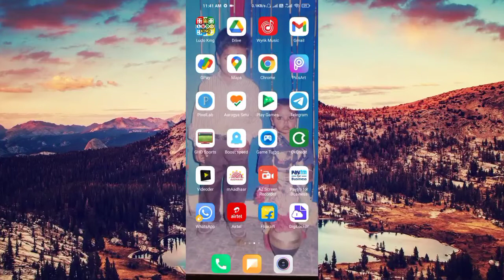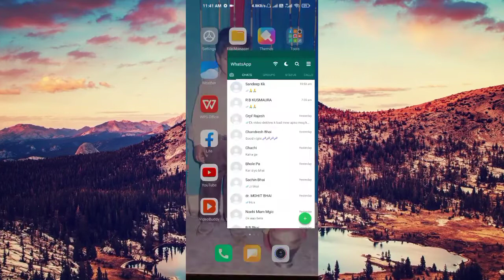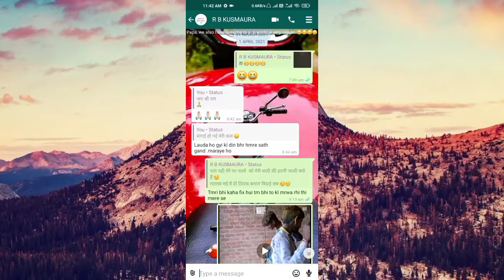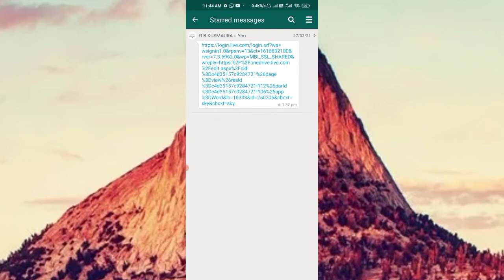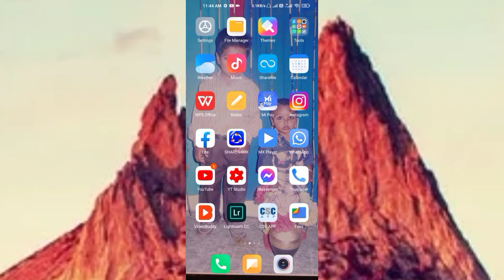Whatsapp के सारे जरूरी Messages को एक साथ पढ़े | How to read Whatsapp Important Messages Easily |TG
dosto main apne youtube channel ki is video main apko  hindi tutorial ke madhyam se ek advance trick sikhai hai jisse ap log ke whatsapp pe ane wale important messages ko padne ke bahut hi aasani hogi.

Contact detail:-

Your quries?
starred messages whatsapp kya hota hai
starred message ka matlab
whatsapp important settings
gbwhatsapp important settings
whatsapp new privacy policy update
whatsapp tricks
whatsapp hacks
whatsapp tutorial
Sajjan yadav
Technical Gallery